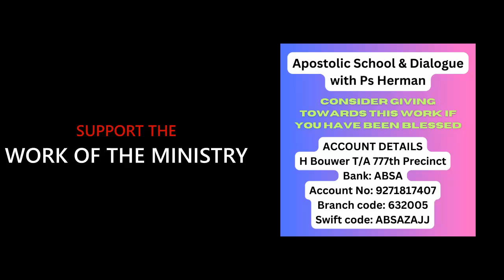2024/07/25 MEDITATION ON PSALM 103:1-2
(1) A Psalm Of David. Bless the LORD, O my soul; And all that is within me, bless His holy name!
(2) Bless the LORD, O my soul, And forget not all His benefits:

Line upon line interpretation of these verses and application.